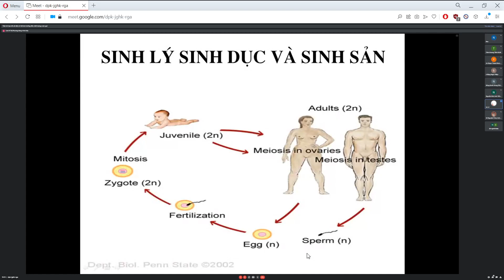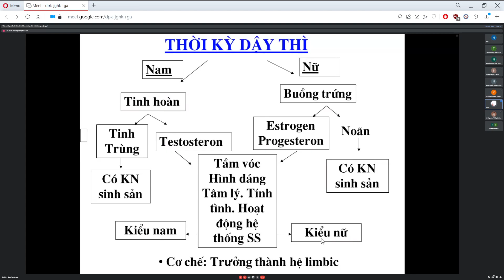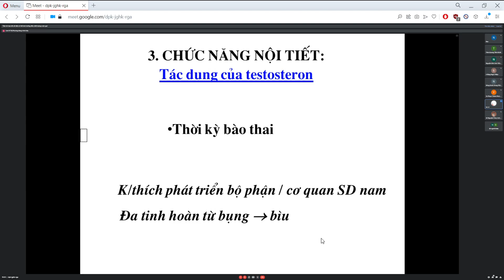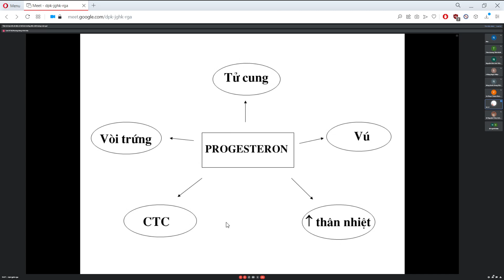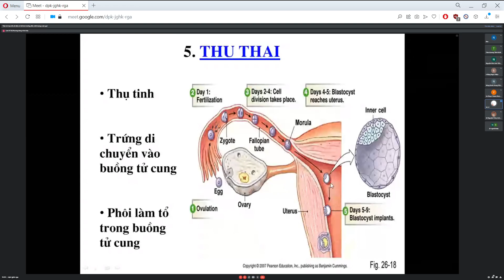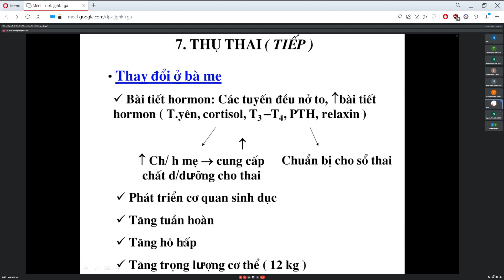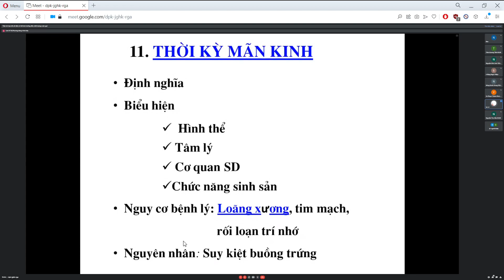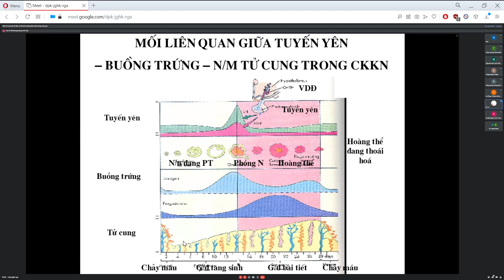Module Nội Tiết - Sinh Sản Buổi 17 tiết 1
Tổng quan chậu hông và cơ quan sinh dục Nam & Nữ